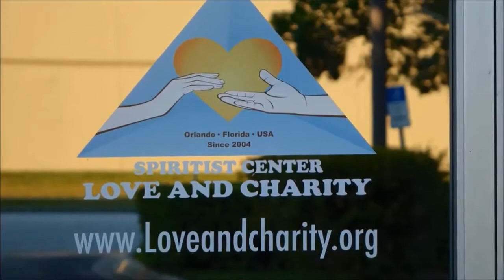What is Spiritism Part XVII | The Plurality of Worlds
Love & Charity

In this first of a short series of videos we will be covering the small book entitled "Spiritism in its Simplest Expression" published  in 1862 by Allan Kardec which provides a brief overview of the doctrine itself. Enjoy it!

This book among many other spiritist works may be found